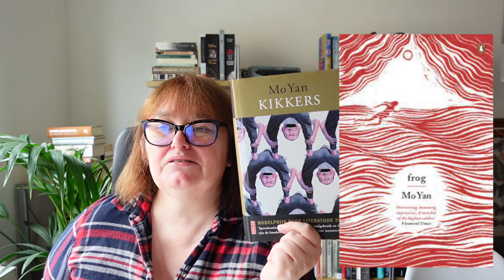It's always about love, really.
Three wonderful books with one theme in common: love. And they are not romance novels. Check them out!

Zeitoun - Dave Eggers
Frog - Mo Yan
The Homecoming - Anna Enquist

Do you have great reading tips for me? Leave them in the comments. I will gladly look them up. Love discovering books that are not all over Booktube.